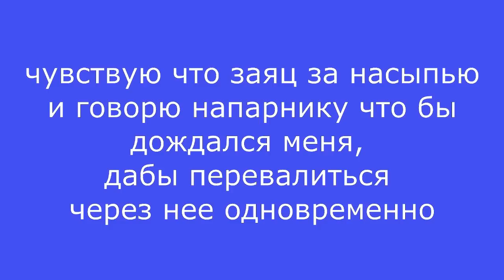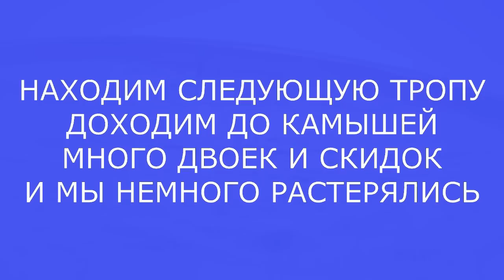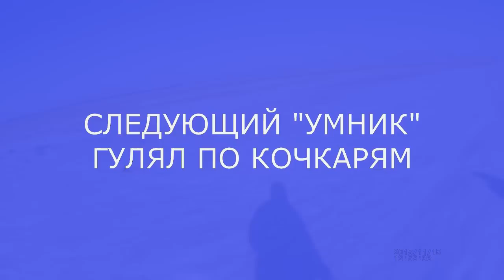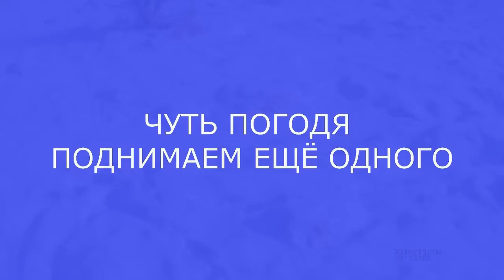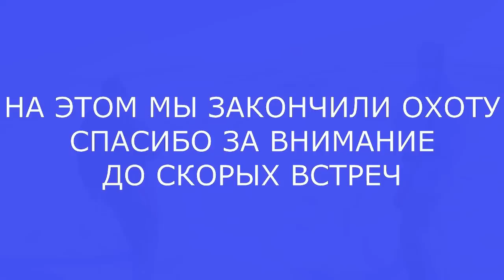☝▶Это просто чудо! ОХОТА! Тропим зайца по следам. ЗИМНЯЯ ОХОТА НА ЗАЙЦА ИЖ-12 Hare Hunting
Охота на Зайца Зимой, тропим зайца по следам, Зимняя охота на зайца следов не много, поэтому зачастую идем по одному следу совместно, oxota na zaica

Павлодарская область, Республика Казахстан